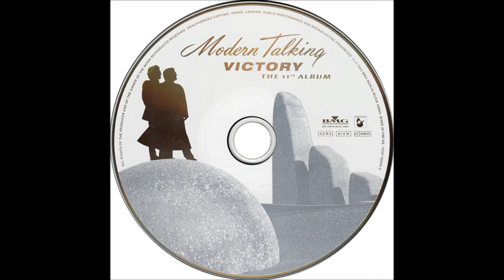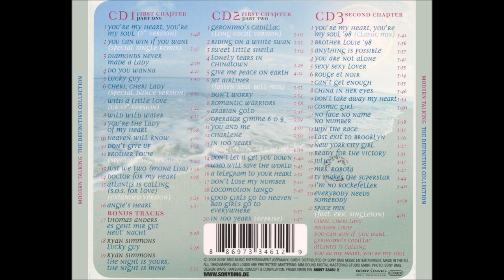Mrs. Robota - Modern Talking Cover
Nueva Versión en Mi Cover